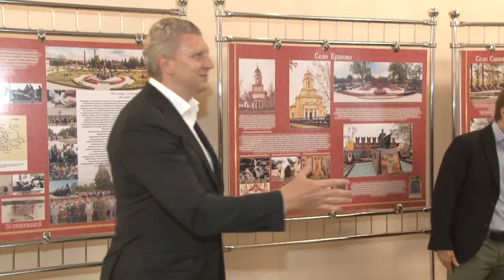Награда для настоящих патриотов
Глава муниципалитета вручил благодарственные письма волонтерам Ершовского территориального управления.